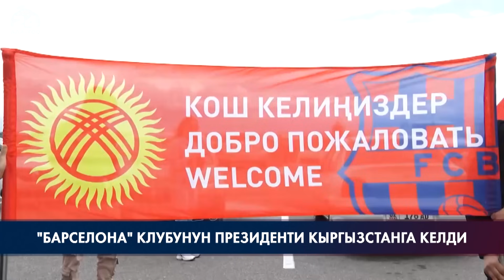"Барселона" клубунун президенти Кыргызстанга келди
"Барселона" футбол клубунун президенти Джоан Лапорта Кыргызстанга келди. Аны Тамчы аэропортунда бийлик өкүлдөрү, спорт күйөрмандары тосуп алды.